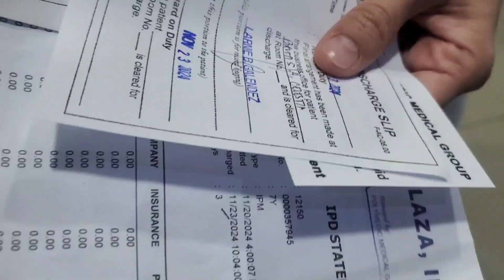Discharge My Special Autism Granddaughter Celestia Poor Little Girl Misaligned The Left Wrist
Discharge. My Spscoal Autism  Girl Celestia in the Polymedic Medical Plaza Cagayan De Oro